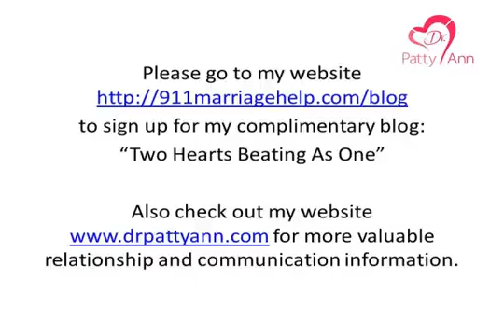Dr. Patty Ann, Relationship Expert shares her #1 Secret to Re-Kindle Romance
Has your relationship lost that loving feeling? If so, watch my video where I share the #1 way to get back that loving feeling!